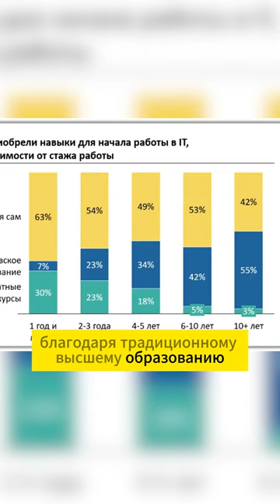💻 Высшее образование для IT не нужно?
Недавно на VC наткнулся на одну очень интересную диаграмму. Когда я её увидел, у меня сложилось ощущение, что современным Айтишникам вузы вообще не нужны. Здесь по горизонтали отложен опыт работы в IT , синий цвет - это те, кто попал в профессию благодаря традиционному высшему образованию, желтый цвет - это самоучки, а зелёный - платные курсы. Прямо отчётливо видно,  как самообразование и платные курсы вытесняют традиционное высшее образование. Ещё 10 лет назад - среди моих сверстников, получается - большинство, 55% попадало в профессию через вуз. А сейчас эта синяя прослойка сжалась до 7%. Получается, высшее образование для Айтишников сейчас - это просто способ получить  "тематически близкую отсрочку от армии"? Я запилил опрос у себя в телеге - там все-таки победило мнение, что Вышка АйТишникам обязательно нужна. Какое мнение победит тут - давайте выясним при помощи комментариев.

В ролике использованы видео с портала freepik
На видео - Арсений Филин, grandexam - канал о поступлении, лысый о вузах